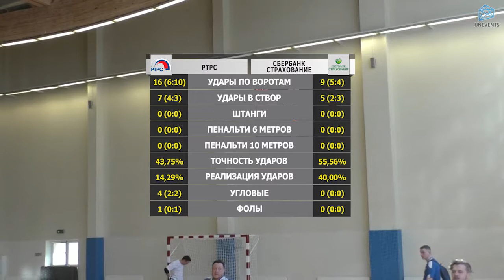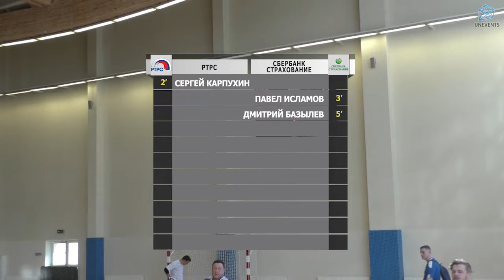РТРС - Сбербанк Страхование (18-03-2018)